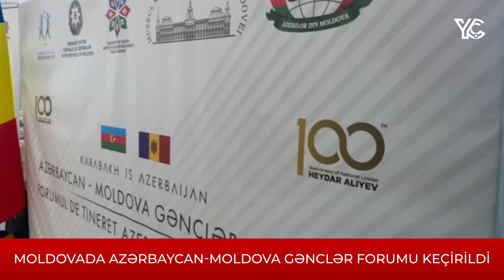Moldovada Azərbaycan-Moldova Gənclər Forumu keçirildi